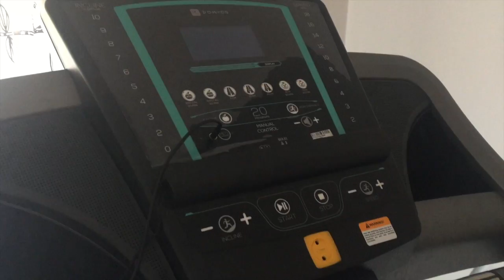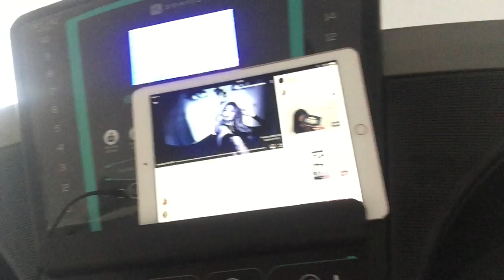🎄 - VLOGMAS - 🎄 Sale el sol y nos quedamos en casa 💚 (6 Diciembre)